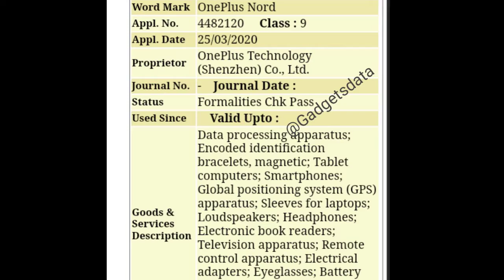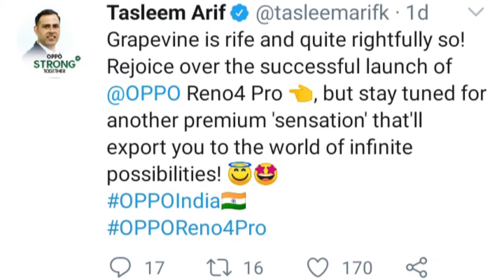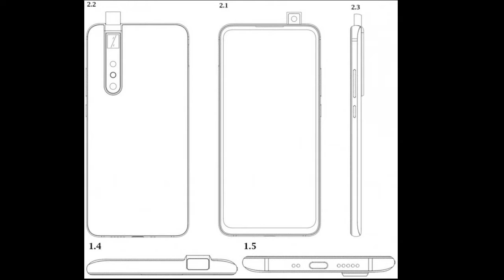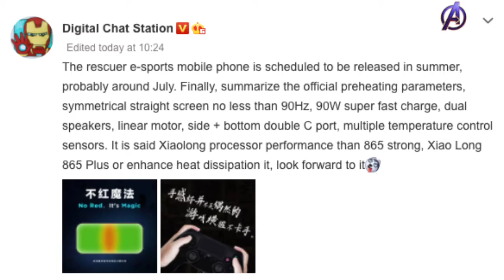Realme X3 Super Zoom 26Th June, Oppo Reno 4 Series July, Oneplus Nord, Apple A16 3nm Chipset #89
Hellow 👋dosto kaise hai ap log

Toh dosto swagat hai apka humare channel techno aarav ☺mein ☺

I hope ☺video apko pasand ayi hogi aur apke liye use ful hogi

Time staps-
00: 00 - introduction
00: 40 - Realme X3 Super zoom india launch
01: 33 - Oneplus Nord
02: 00 - Twitter story tab
02: 24 - Apple A16 3nm chipset
03: 14 - Red magic 5G transparent Edition
03: 49 - Oppo Reno 4 series india launch
04: 19 - Xiaomi Pop up phone pattern
05: 00 - Lenovo Legion Gaming
05: 51 - Conclusion